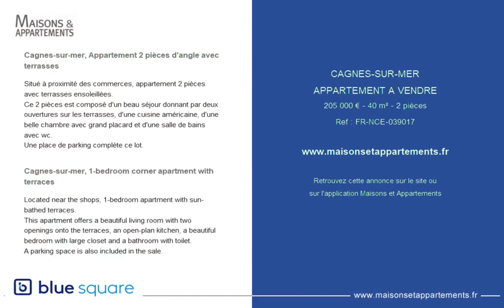CAGNES-SUR-MER - APPARTEMENT A VENDRE - 205 000 € - 40 m² - 2 pièce(s)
Référence : FR-NCE-039017

Cagnes-sur-mer, Appartement 2 pièces d'angle avec terrasses

Situé à proximité des commerces, appartement 2 pièces avec terrasses ensoleillées.
Ce 2 pièces est composé d'un beau séjour donnant par deux ouvertures sur les terrasses, d'une cuisine américaine, d'une belle chambre avec grand placard et d'une salle de bains avec wc.
Une place de parking complète ce lot.

Cagnes-sur-mer, 1-bedroom corner apartment with terraces

Located near the shops, 1-bedroom apartment with sun-bathed terraces.
This apartment offers a beautiful living room with two openings onto the terraces, an open-plan kitchen, a beautiful bedroom with large closet and a bathroom with toilet.
A parking space is also included in the sale.

|2443392|